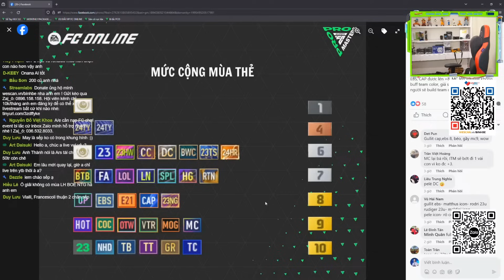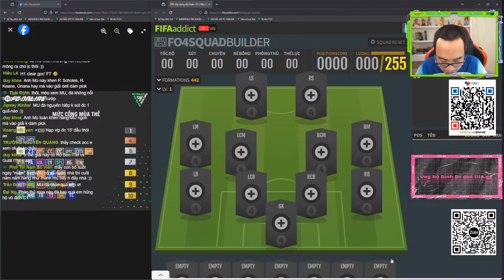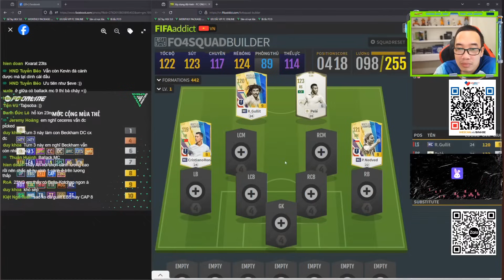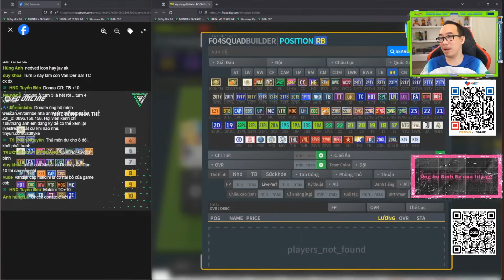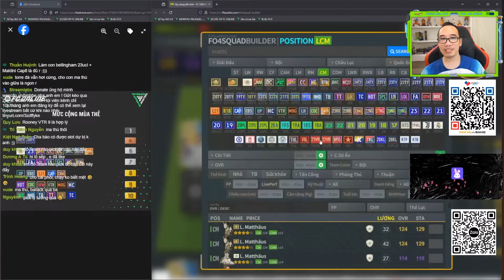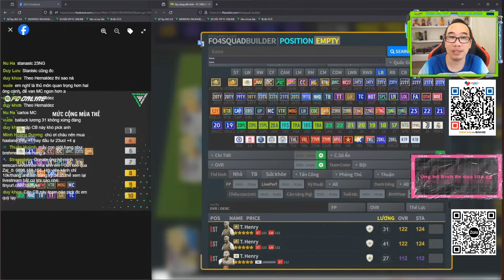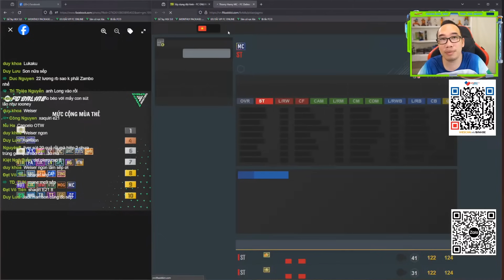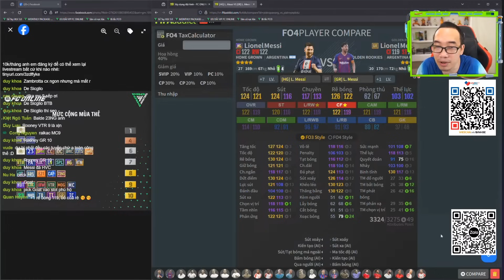Thử draft pick cho đội tuyển Việt Nam tại FC Pro Master Hàn Quốc và cái kết